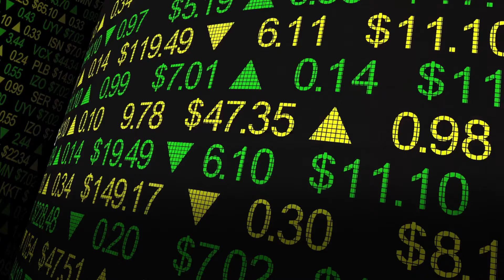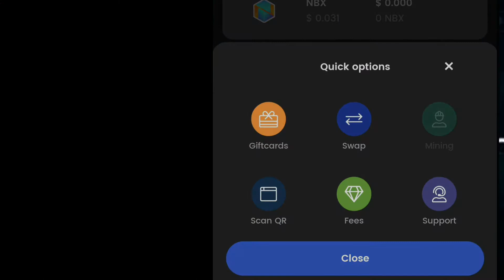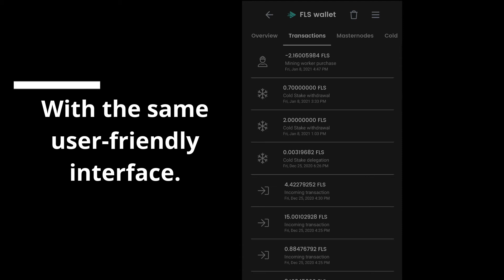Flits App latest update | What is new?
The latest Flits App update brings upgraded innovations. But the Ethereum cloud mining is no longer supported, due to high Ethereum blockchain fees.

The Fits company added the mining earnings in Flits coin (FLS), and these are sent to you every Monday.

Also, now you can buy mining workers with Bitcoin and Flits coin, but there is a minimum number of 10 workers which can be bought at once. The price for a mining worker is now 2.5 EURO, equivalent in BTC or FLS.

The swap feature also improved and now there are many more trading pairs to swap your cryptocurrencies.

Behind the Flits ecosystem, it’s their own cryptocurrency, the FLS token, which powers the Flits app. Also, Flits Token (FLS) provides a very good APY, annual return of investment.

I think that the Flits App is at its inception, bringing great features to the crypto world. Also, continuously updating and adding more cryptocurrencies and great innovations.

A blog where you can instantly buy/sell, exchange cryptocurrencies, and read reviews from the cryptocurrency and blockchain world.